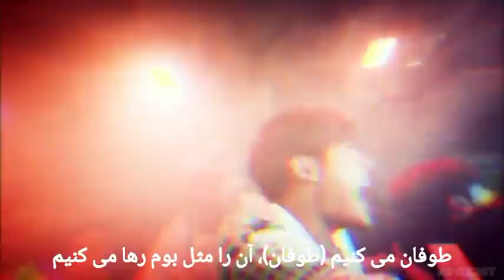موزیک ویدیو Do or Die از سایکرز (لیریک فارسی) Xikers_ Do or Die_ MV (Persian lyrics)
Song: do or die
Artist: xikers
Album: house of tricky : how to play
Released: 2023

آهنگ: دو اور دای
هنرمند: اسیکرز
آلبوم: هاوس آف تریکی
انتشار: ۲۰۲۳